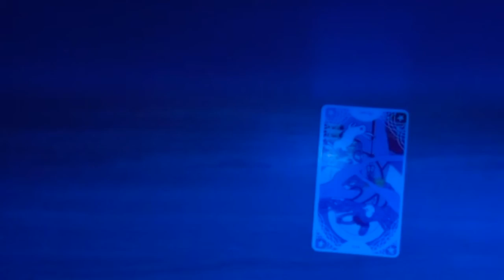Moon River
Directed and Edited by Webb Bankemper
Devised by Webb Bankemper, Alaina Messineo, Liv White, Tyler Moscaritola, and Stefano Boetto